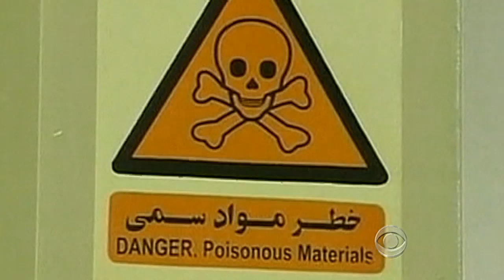New report warns on Iran nuke capability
The U.N. reports that Iran's centrifuge plants have been busy enriching uranium ore to a concentration of 20 percent - a major step toward a nuclear bomb. David Martin speaks with nuclear arms expert David Albright for perspective on how close Iran is to having a nuclear weapon.